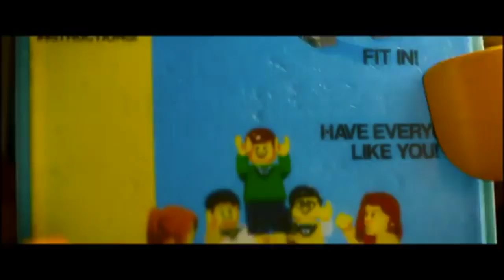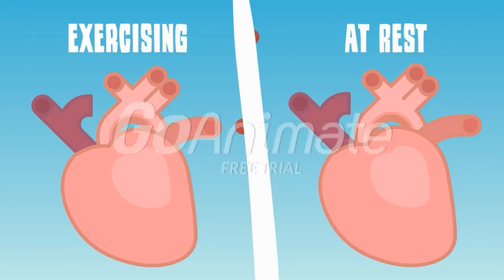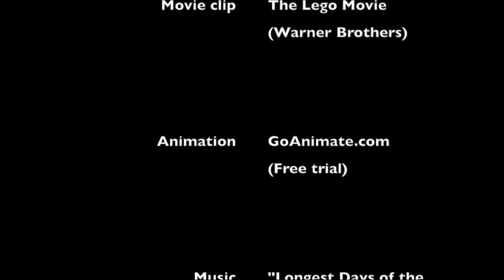Cardiovascular System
An introduction to how the cardiovascular system works
CCSS: 4th Grade Health; Standard 3, Objective 1